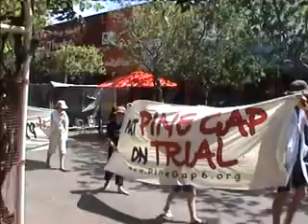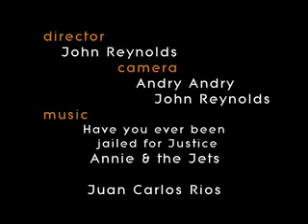Pine Gap Exposed - part 3 of 3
U.S secret spy base in Australia is exposed, not for the first time.

Donna Mulhearn, from Christians Against War, formerly a media adviser with the NSW Government and activist is interviewed about Pine Gap and its role as a secret US spy base. Donna discusses the recent action she and other activists from Christians Against War where they attempted to carry out a citizen's inspection of the secret US Pine Gap base and the subsequent arrest and charging of these activists. She also discusses the role direct action protests play in raising these issues in the public arena and calls on people to extend their solidarity for these activists when they stand before a jury at their court case on May 29 in the Northern Territory courts.